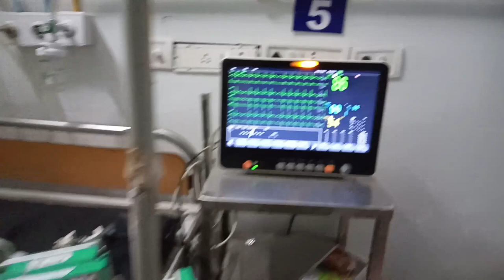Finally Test Report has came | What Happened to Him?? | Dipa Mazumdar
if anyone new here then welcome to my channel, My Name is Dipa Mazumdar,I am from Assam, a housemaker, if you are new here, if you like watching my video then please like my videos and make sure to subscribe to my channel, and any suggestions are most welcome, I will definitely try to fix it.do comment below your suggestions...